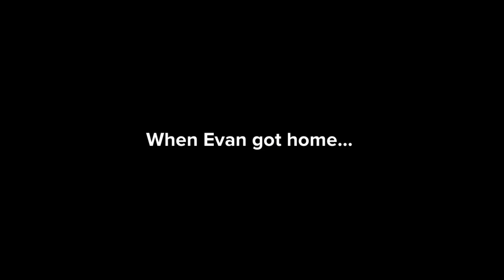(Late) Evan Drinks A Slurpee Without Paying At 7-Eleven/Grounded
Sorry for not uploading this 7-Eleven Day special video yesterday, I was busy with some stuff

Happy 7-Eleven Day everyone (Late)